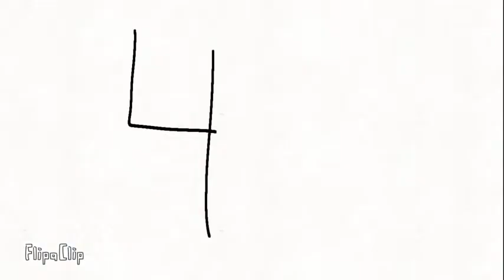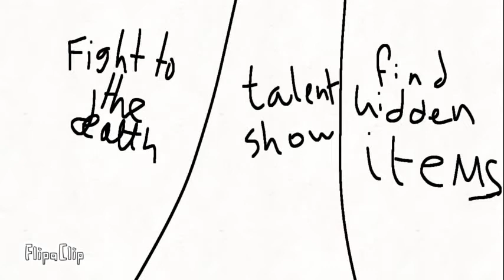OBJECT NIGHTMARE EPISODE 17: FINDERS KEEPERS